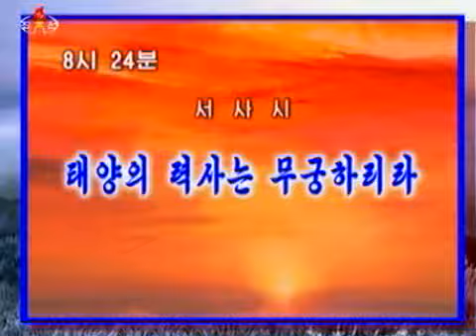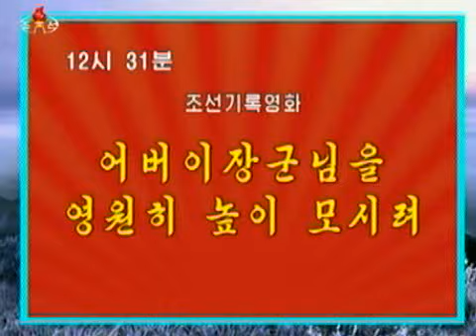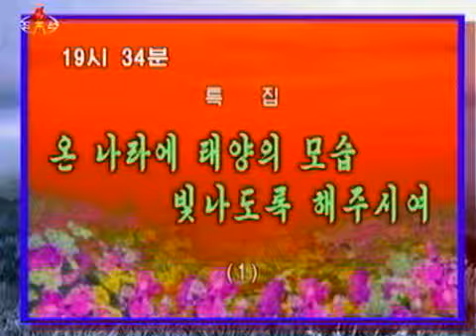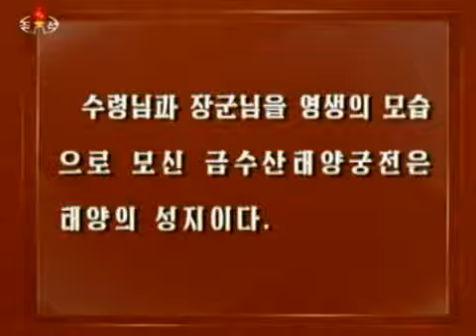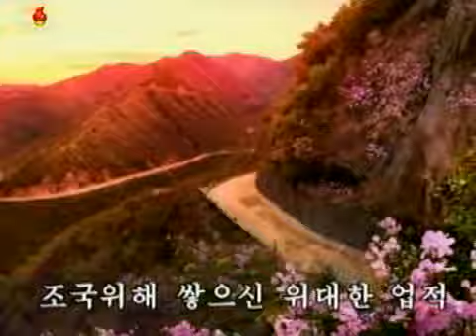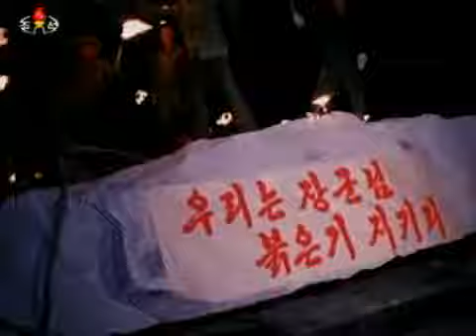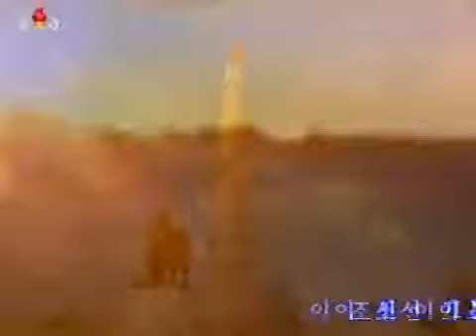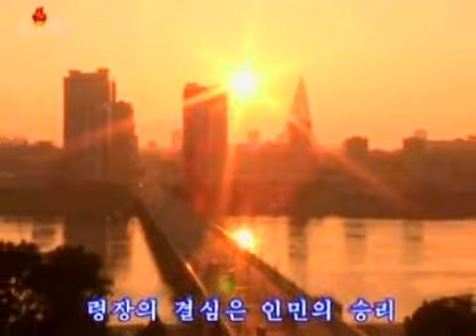北朝鮮 「金正日将軍様逝去5周年朝(장군님 서거 5돐 그날 아침) 」 KCTV 2016/12/17 日本語字幕付き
2016年12月17日、番組開始前のテストパターン、『愛国歌』、李チュンフィ放送員アナウンス、『金日成将軍の歌』、「金正日将軍の歌』、今日の放送順序、「敬愛する金正恩同志の名言」、「将軍様」の歌2曲、「元帥様」の歌1曲。金正日「将軍様」逝去5周年朝の「朝鮮中央TV」。日本語字幕付き。